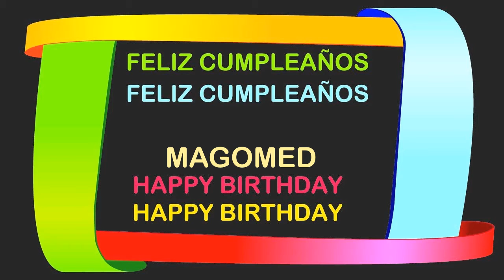Magomed Birthday Postcards & Postales